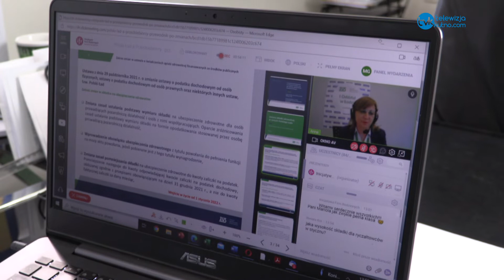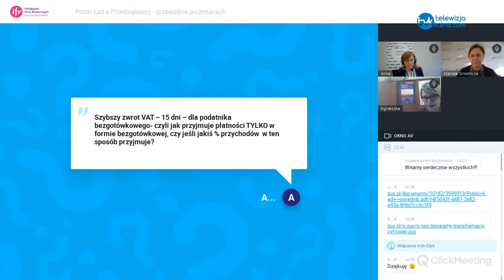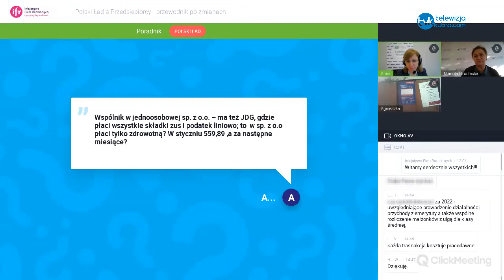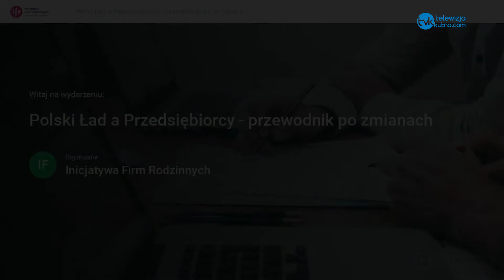"Polski Ład a Przedsiębiorcy. Przewodnik po zmianach" - WEBINAR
Aktualne zmiany ekonomiczne, mogą być wyzwaniem dla przedsiębiorcy. Pomocny w tej sytuacji jest webinar "Polski Ład a Przedsiębiorcy. Przewodnik po zmianach".
Prelegentami byli pracownicy ZUS i Urzędu Skarbowego. Webinar zorganizowano przy współpracy z @inicjatywafirmrodzinnych.
Prowadzącą była @MariolaGrodnicka

Jednocześnie zapraszamy na jutrzejsze (17.02 o 11:00) webinarium "Polski Ład a kontrole podatkowe – co przedsiębiorca wiedzieć powinien?"